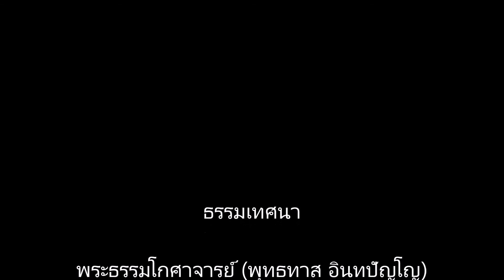117 2 ๒๕ ก พ ๒๕ การมีชีวิตด้วยจิตว่าง ต่อ